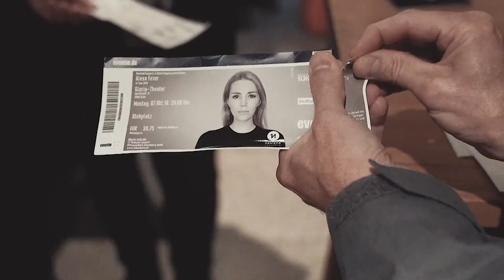Alexa Feser - LIEBE 404 Tour 2022 (Trailer)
Kommt alle rum auf die LIEBE 404 TOUR 2022. Es wird wild 🌪🌪🌪….wir können es kaum erwarten zu spielen❣️

11.9.22 - Köln, Club Volta (Neue Location)
12.9.22 - Berlin, Kesselhaus (Neue Location)
13.9.22 - Leipzig, Täubchenthal
15.9.22 - Neunkirchen, Gebläsehalle
16.9.22 - Stuttgart, Kulturquartier
17.9.22 - Mainz, Frankfurter Hof
19.9.22 - Münster, Skater’s Palace
20.9.22 - Hannover, Capitol
21.9.22 - Rostock, M.A.U. Club
23.9.22 - Kiel, Max
24.9.22 - Erfurt, HSD (Neue Location)
25.9.22 - Dresden, Alter Schlachthof (Neue Location)
26.9.22 - München, Ampere
27.9.22 - Hamburg, Mojo